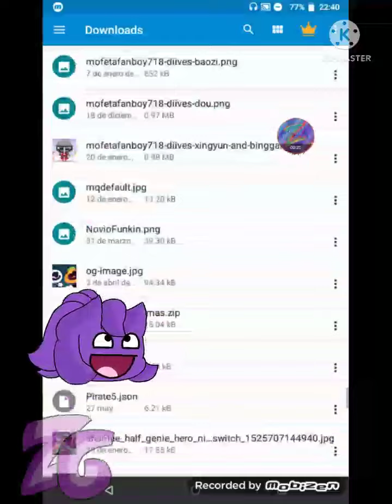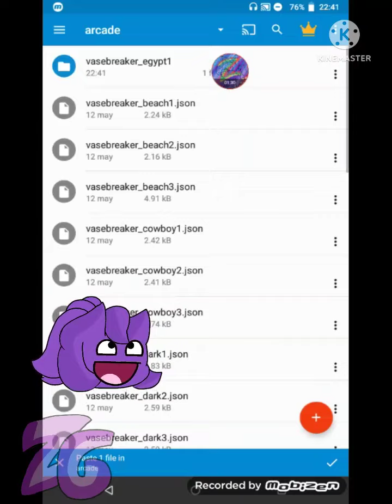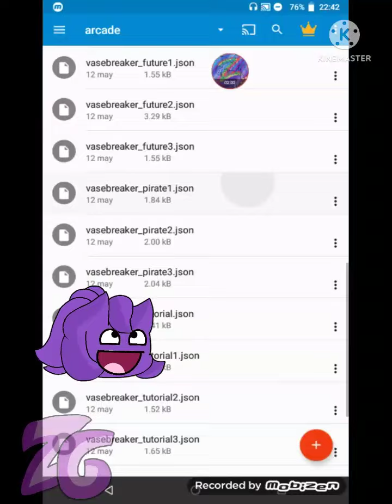Tutorial + Nivel modificado de Canjea [Paquetes de semillas] con un [Nivel modificado] [Pvz 2]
Hola 👋
me tarde en hacer este video ya que mi Grabadora premium se fallo
no sé que sucedió así que si me ayudan a conseguir otra app premium de Mobizen les seguiré trayendo mas videos.

Así que espero que les haya servido el tutorial.
los quiero vamos por los 500 susb
Créditos del nivel para @JAGAMER

Chau 🙈
400✔️
405✔️
410✔️
415❌
420❌
425❌
430❌
435❌
440❌
445❌
450❌